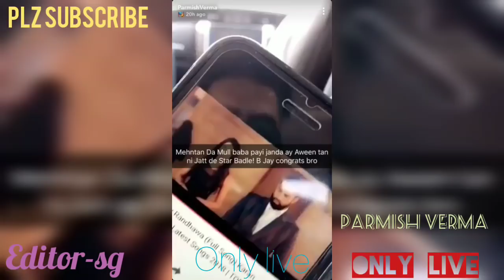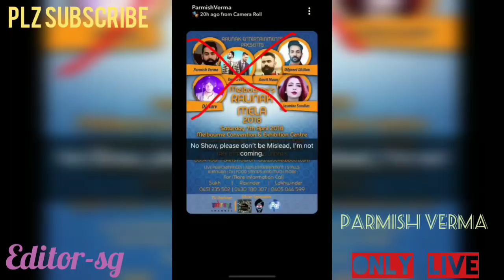Parmish Verma Enjoy Long Ride With Bhullar & Friends - Ajj Baut Gand Paya Haha - Only Live